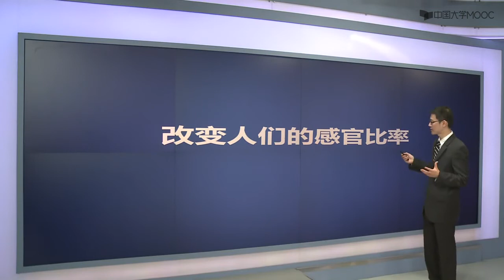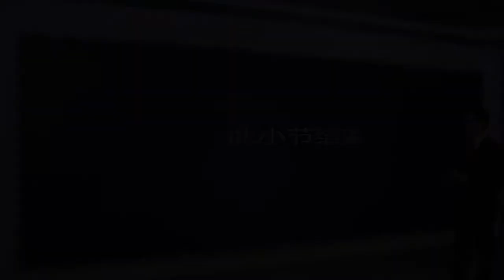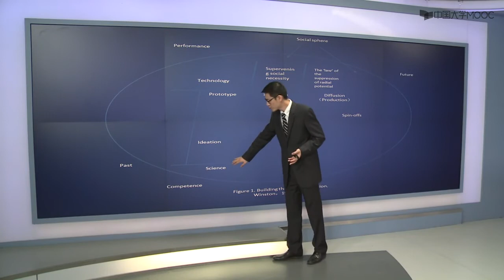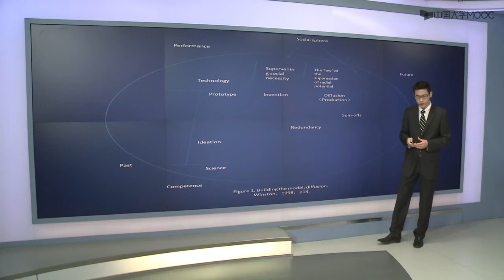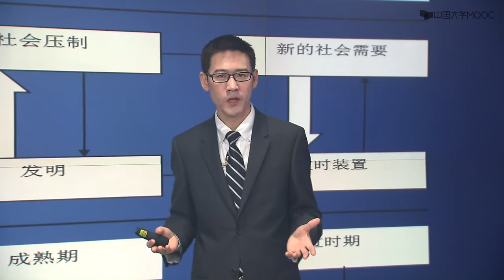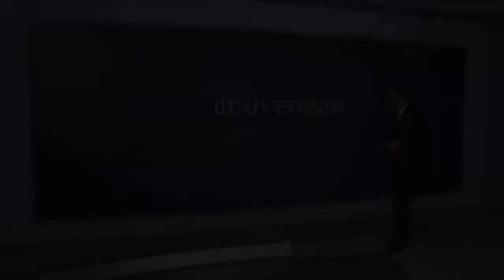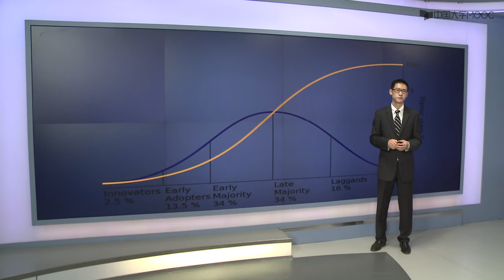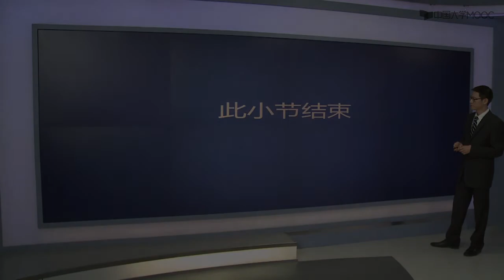第二章新媒体与社会的关系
播放列表：新媒体概论
第一周  新媒体导论

1.1 什么是新媒体

1.2 新媒体的历史

第一周测验

第二周  新媒体与社会的关系

2.1 技术决定论

2.2 社会决定论

2.3 技术社会互动论

第二周测验

第三周  新媒体的采纳与扩散

3.1 社会学习论

3.2 创新扩散论

3.3 技术接受论

第三周测验

第四周  新媒体的伦理与法制

4.1 新媒体伦理

4.2 新媒体法制

4.3 其他控制手段

第四周测验

第五周  新媒体的社会结构影响

5.1 网络社会

5.2 阶层结构

5.3 数字鸿沟

第五周测验

第六周  新媒体的政治影响

6.1 网络参与

6.2 网络治理

6.3 电子政务

第六周测验

第七周 新媒体的经济影响

7.1 信息经济

7.2 创意产业

7.3 电子商务

第七周测验

第八周 新媒体的文化影响

8.1 网络文化概念

8.2 网络文化建构

8.3 网络文化影响